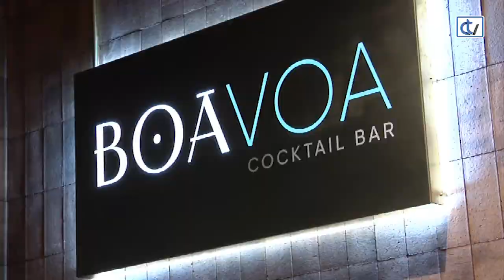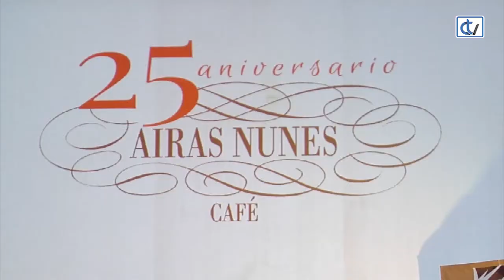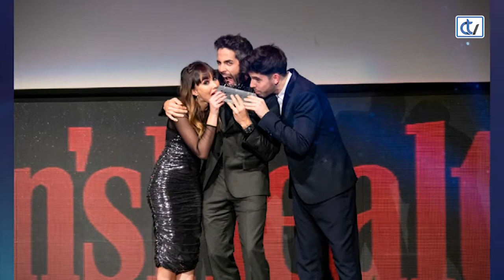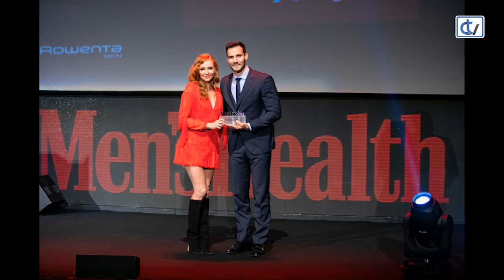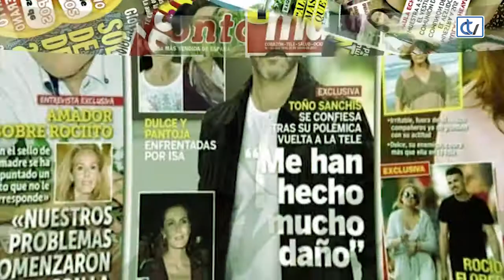Las Noches de Ana: Looks para fiestas de empresa y la decoración navideña más 'in'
El blogger Alfonso Ledo es el primer invitado a 'Las Noches de Ana', donde habla de su personal relación con el mundo de la moda. El programa da especial protagonismo a los estilismos perfectos para las comidas y cenas de empresa de la mano de Natalia Alcayde y Carolina Barreiro, mientras que Teresa Abalde muestra las tendencias en decoración navideña. También hay trucos para reciclar moda y consejos de maquillaje, deporte y bienestar, sin olvidar un divertido repaso a las noticias de la prensa rosa.